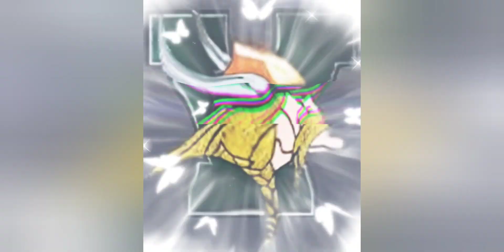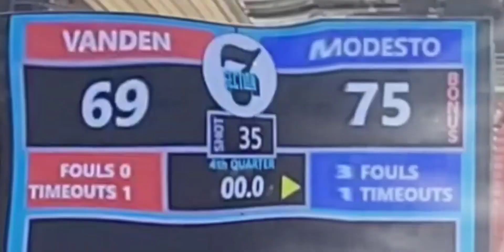Vanden Vikings Summer League 2023 section7 Game3 HIGHLIGHTS By STS Productions